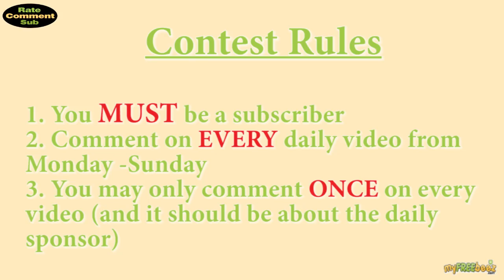Flat Screen 40 inch HD TV Giveaway by MyFreebeez!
The moment you've all been waiting for. We are about to give the biggest prize we've ever given away at MyFreebeez. An Element 40" LCD 1080p HDTV!! Yes we are. We promised you the big prizes and this is only the beginning.

Remember to go comment on all our daily videos and a special thanks to the sponsors of this giveaway: